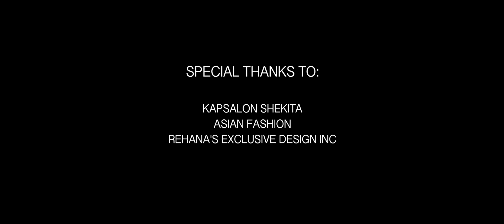Rochana Balgobind X Natasha Sundar - The Royal Chutney Mashup [Official Music Video] (2022)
Artist: Rochana Balgobind X Natasha Sundar
Title:  The Royal Chutney Mashup
Artists: Rochana Balgobind X Natasha Sundar
Music & Video By: Sunny-R (SR Studios)
Mix & Mastering By: Sunny-R
Recorded At FMF Studio

Tracklist:
Bolo Bolo
Ab Na Jaibe
Station Pe Gadi

MY CHANNEL CONSISTS ONLY:
• Chutney Soca
• Traditional Chutney
• Bollywood Cover
• Bollywood Remix
• Bhajans

• Artwork
• Mp3 File